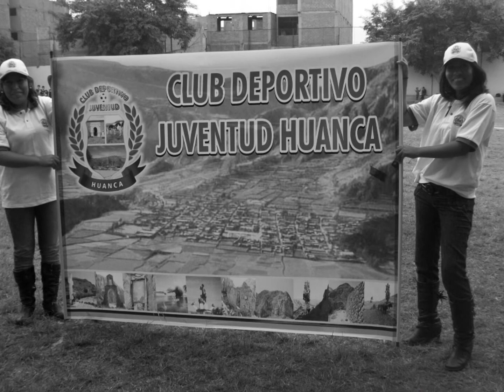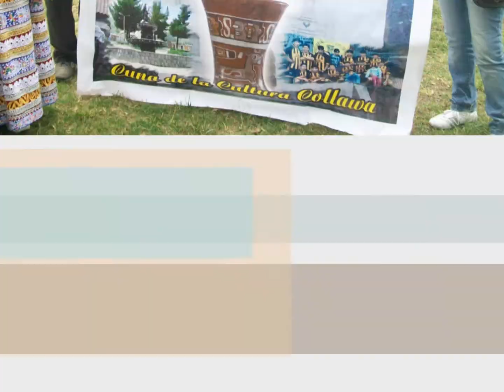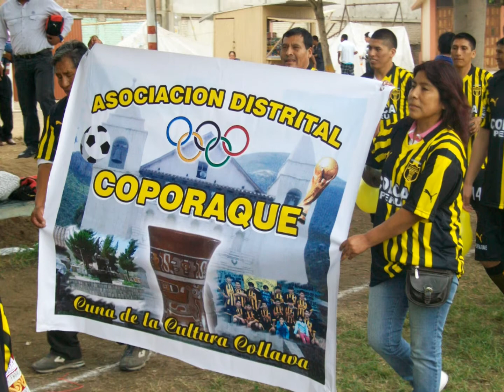Inaguracion del campeonato A.P.C. July 1, 2012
Asociacion provincial de Caylloma